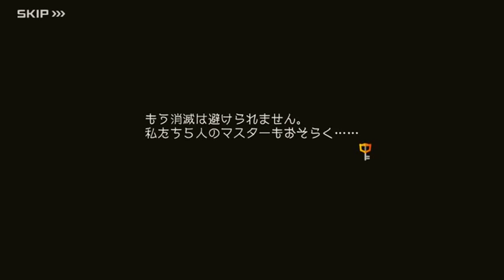[JP] KINGDOM HEARTS Union X - The 4th Boy / Memories of Tragedy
Translations coming soon!